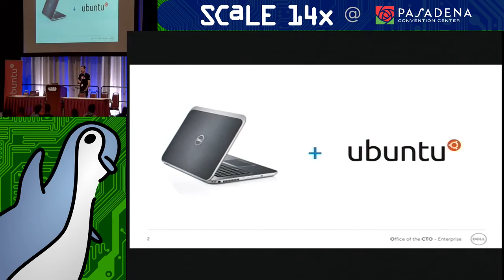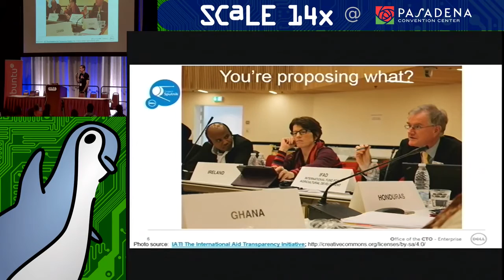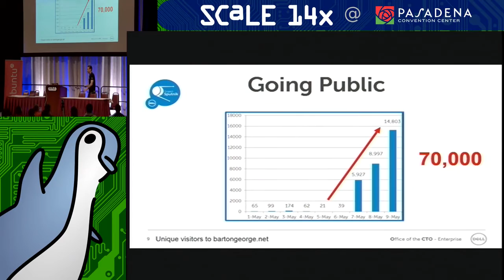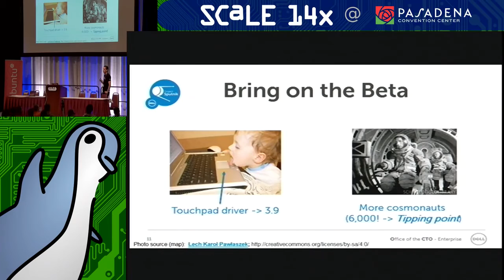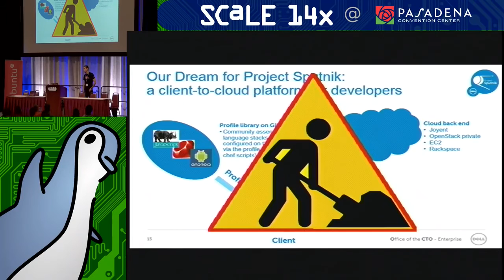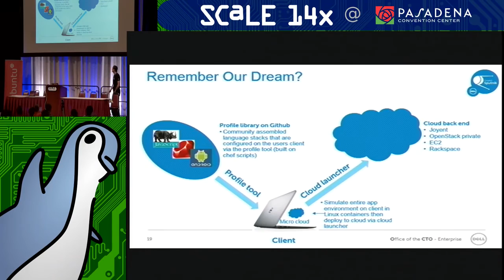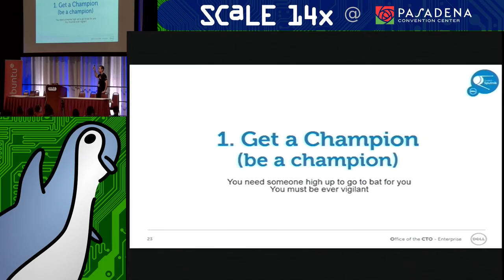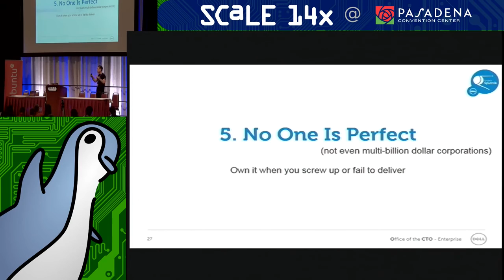The Sputnik story: Innovation at a large company -- a possibility or an oxymoron?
Ubucon Summit
Talk by Barton George

How do you innovate at a multiple-billion dollar company that may not be as nimble as it once was. The Dell XPS 13 laptop, developer edition began life as “Project Sputnik” a scrappy skunkworks project to pilot an Ubuntu-based developer platform. Thanks to the power of the community, this concept went from project to product in a little over 6 months. Although the progress was quick it was not easy and the small team came up against a lot of resistance and often hostility. Come hear about the lumps they took and the 5 key lessons they took away.